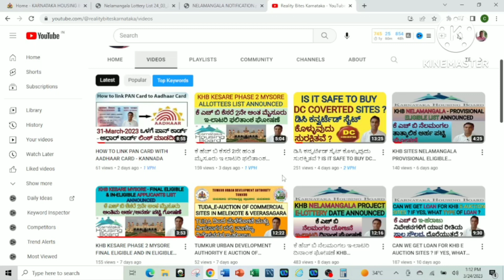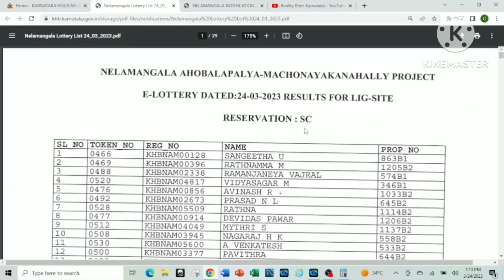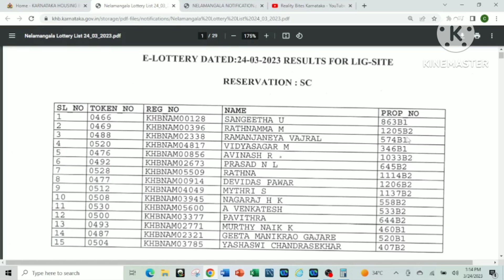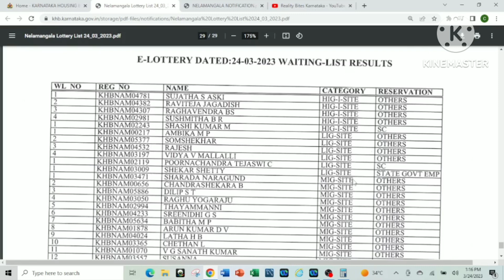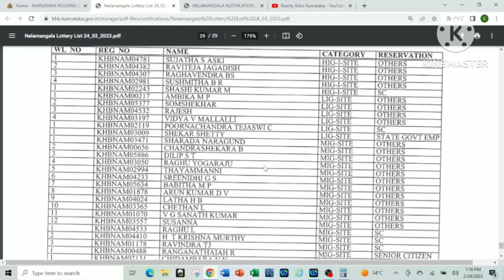ಕೆ ಹೆಚ್ ಬಿ - ನೆಲಮಂಗಲ ಇ-ಲಾಟರಿ ಫಲಿತಾಂಶ ಘೋಷಣೆ - KHB NELAMANGALA ALLOTTEES LIST ANNOUNCED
The KHB Nellamangala Allottees List has been announced! Check it out below to find out who has been allocated land in Nellamangala.

In this video, we're announcing the KHB Nellamangala Allottees List. This list will list all the people who have been allocated land in Nellamangala. From here, they can start the process of acquiring formal title to their land. This is an important step in ensuring that the land is properly managed and that the community can continue to thrive in the future. Thank you for your patience as we work to finalize the list!

KHB NELAMANGALA E-LOTTERY RESULTS ANNOUNCED